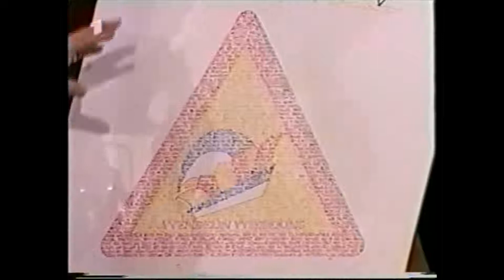2003 AKV | Dr. Wendelin Wiedeking - Ordensverleihung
Das AKV Videoarchiv!